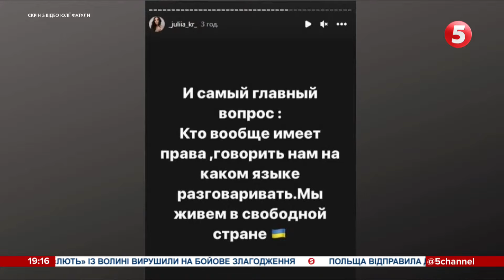У Буковелі постоялець готелю ПОСЛАВ ВІЙСЬКОВОГО НАЗАД У БАХМУТ: чим закінчився конфлікт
Вчора Хмельницький, сьогодні Буковель. У мережі розгорівся новий скандал через мовний конфлікт мешканця готелю в Буковелі та військового, який проходить там реабілітацію. Воїн оприлюднив відео, де відвідувач назвав його провокатором та послав назад у Бахмут. Військового звати Дмитро Кухарчук, він Командир штурмового батальйону. Військовослужбоець почав вимагати у чоловіка вибачень перед побратимами, які захищають Україну на Бахмутському напрямку. Свою версію в мережі розповіла і дружина учасника конфлікту. Вона звинуватила військового у тому, що він намагався вночі виламати двері до їхнього номеру. Хоча доказів цього не оприлюднила. Згодом жінка публікувала відео, на якому видно, що чоловіки порозумілися та потиснули одне одному руки.

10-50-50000 - будь-яка сума має значення.

Разом переможемо!
Слава Україні!